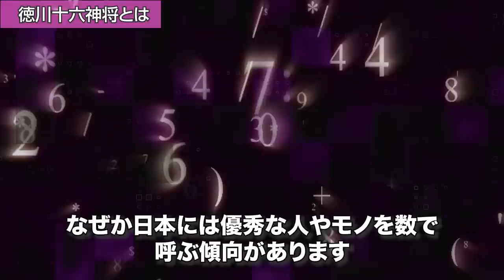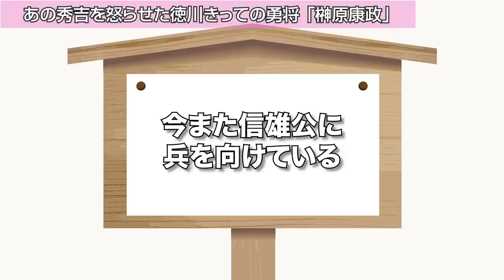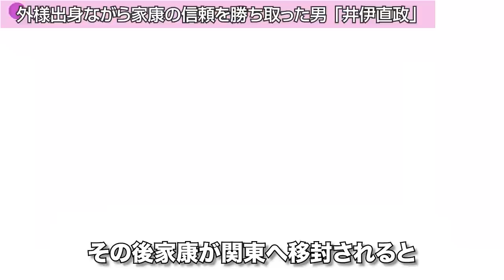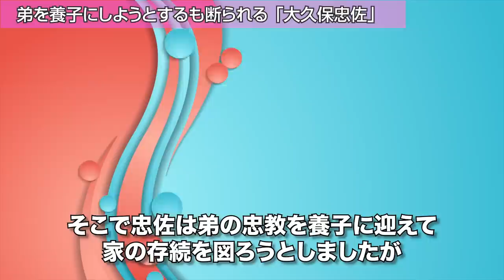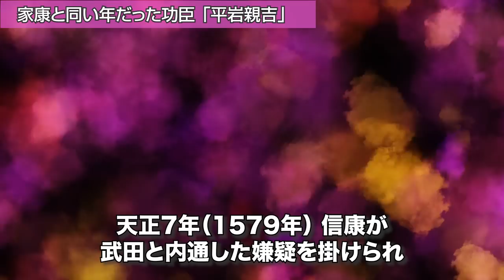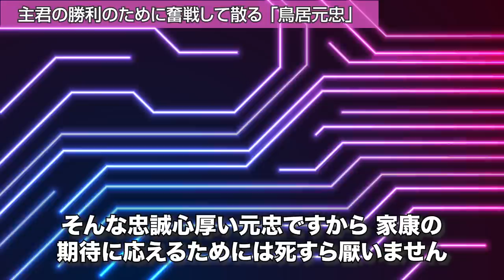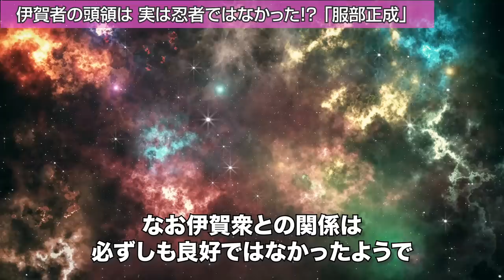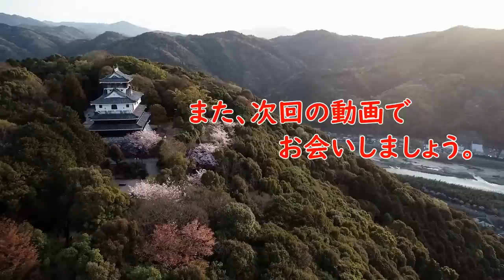【歴史解説】徳川十六神将とは？大河ドラマを見るなら、きっと役に立つ！【MONONOFU物語】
今回の動画は【歴史解説】徳川十六神将とは？大河ドラマを見るなら、きっと役に立つ！【MONONOFU物語】をお送りいたします。

0:02 大河ドラマを見るなら、きっと役に立つ！徳川十六神将とは？
8:29 徳川十六神将とは 其之一
13:02 徳川十六神将とは 其之二
17:19 徳川十六神将とは 其之三
21:17 徳川十六神将とは 其之四

【歴史解説】松平家のはじまりと十八松平とは？家康のご先祖様と一門たち！【MONONOFU物語】

【歴史解説】信長の野望　覇道 リリース記念！戦国覇王・信長ってこんなに凄かった！？【MONONOFU物語】

【歴史解説】江戸時代のリアルな大名格差！？お殿様！思っているほど楽じゃない？！【MONONOFU物語】

BGM
曲(title)：akatsuki-japan